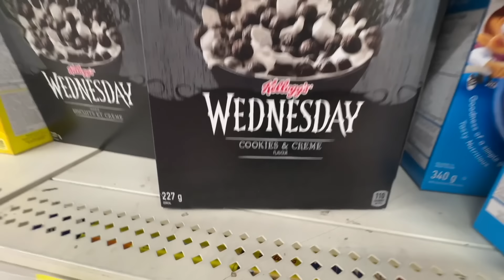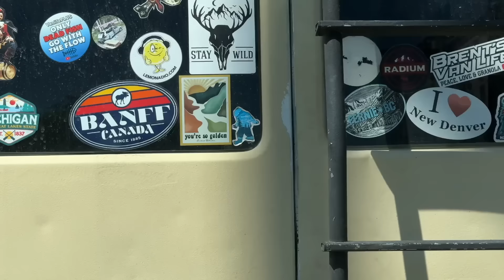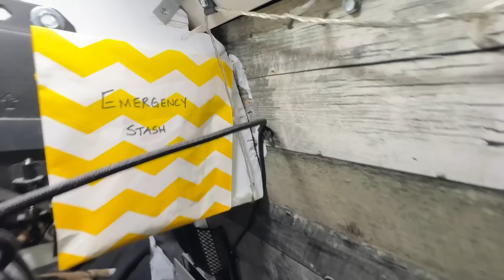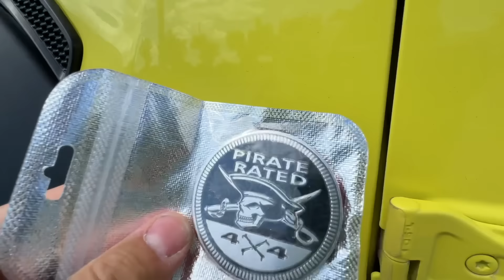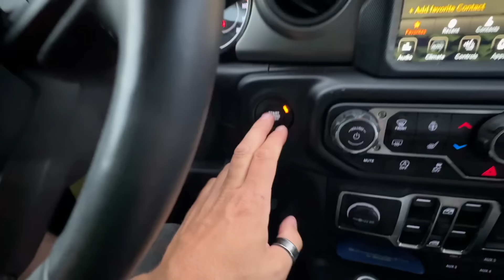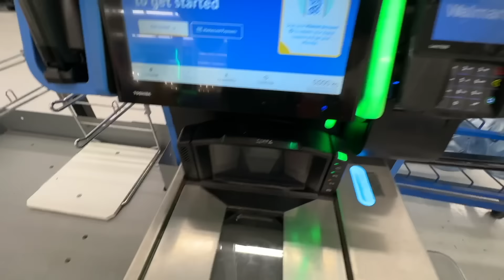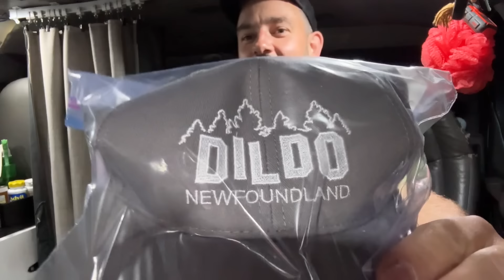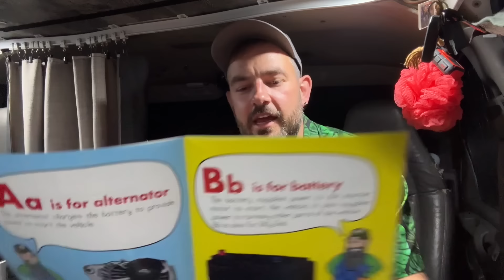THAT COMPLETELY DRAINED ME - Vanlife Day in the Life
This is how an introvert vanlifer recovers - plus You're Not Tacos! This is where that all began as well as a very special surprise at the very end.

Mailbox:
Matthew Allen
Unit # 112
440, 10816 Macleod Trail S.E.
Calgary, AB Canada
T2J 5N8